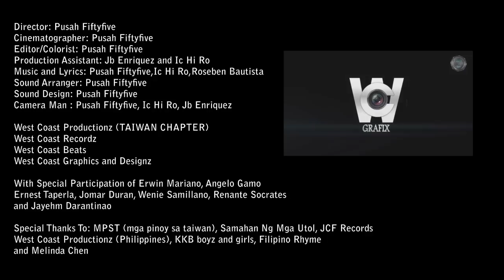Malalaman Mo (OFW song) WCP Taiwan Official Music Video FREE Download Link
West Coast  Productionz Newest Single 2014

Malalaman Mo (OFW song) Lyrics

VERSE 1:

kapatid ang buhay ba sayo'y nagmamaltrato
at namimiss mo ang pamilya mong napakalayo

katulad din kita ngunit kailangang magtiis
tatlong taon na mawawalay at hindi yun mabilis

akala ko nung una pare kaydali
ngunit para akong masisiraan ng ulo araw gabi

ngunit kailangan kumayod di alintana ang pagod
titiisin ang lahat upang sa kanila'y umabot

ang aking pinagpaguran alay pawis at dugo
manhid nako sa sakit lahat ay kakayanin ko

ang tulad mo na tulad ko sana'y inyong nadidinig
magsama-sama tayo upang ating maipabatid

ramdam ko ang lungkot at pangungulila sa lahat
at minsan di mo maitatangging ikaw ay umiyak

ngunit kahit na ganyan alam kong kakayanin mo
alang alang sa mahal sa buhay tayo'y lalayo

CHORUS:

mahaba pa ang iyong lalakbayin.,
ikaw ang ilaw sa gitna ng dilim
wag kang susuko kaibigan alam ko
na makakaya mo kung kaya ko ay kaya mo rin

ang kalungkutan ay hindi dahilan.,
upang sumuko sa gitna ng ulan
iyong tibayan ang loob sa gitna ng yong pagluha
ay may tapang ka na dimo alam., malalaman  mo yan

VERSE 2:

Pare parang di lalake pag ikaw ay umiyak
Patibayan ng loob dito mo yan matitiyak

Dahil tulad mo at tulad ko ramdam din ang lungkot
Parang butas ng karayom na ang hirap isuot

Ang ating kapalaran dito natin iaasa
Kailangang magtiis para kumita lang ng pera

Para merong padala sa pamilyang umaasa
Para kahit na malayo silay napapatawa

Darating ang panahong matatapos ang lahat
Magbubunga ng mabuti sakripisyong mabigat

At hindi na kailangang lumiwas pa ng bansa
Mananatiling sama sama ng walang nawawala

Sabay natin na tahakin liwanag ng pag asa
Mga patak ng luha ang magsilibing sandata

Upang sa ganon mas tumibay ang loob
Paigtingin mo ang pag ibig na sa pusoy ilukob

VERSE 3:

Malalaman mo ang tapang basta wag ka lang uurong
Nandito lang kami sayo naka handang tumulong
Ilang taon,ilang taon pa ba ang lilipas
Na animoy ang damdamin sa sabik ay binubutas

Tayo ay mandirigma para sa ating pamilya
Pag ibig at patnubay nila ang ating bala
Alam kong masakit kapag hindi sila kasama
Ito ang kapalit ng sakripisyong magka pera

MARAMING OKASYON ANG MAMIMISS AT DADAAN
SILA'Y DIMO KAPILING SA IYONG KAARAWAN

ILANG PASKO, BAGONG TAON NA PARANG PUSO AY BASAG
DAHIL DIMO MAKASALO ANG yong ASAWA AT ANAK

IYONG TIBAYAN ANG LOOB MANALIG SA TAAS
ANG ISIP AT DAMDAMIN AY KAILANGAN MALAKAS

ISA PUSO ANG LAHAT ang luha ay magwawakas
SAYO'Y MAY NAG-MAMAHAL na UMAASA SA PINAS

Starring
Jb Enriquez

Amo/Boss
Reniel Gonzales

Artist/Singer

Verse 1
Pusah Fiftyfive

Verse 2
Ic Hi Ro

Verse 3
Pusah fiftyfive and Ic Hi Ro

Chorus
Roseben Bautista

West Coast Productionz

Jcube West Coast Recordz

It Was Sulat